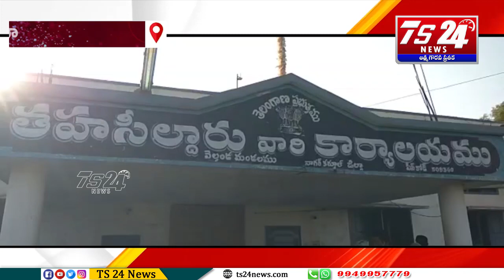లంచం డ‌బ్బు దాచ‌లేక కాల్చేశాడు|TS24 News